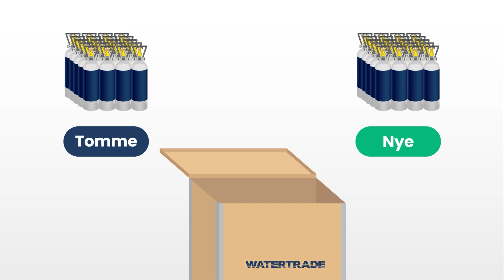Ombytning af 20-pak 2 kg CO2 Flasker hos Watertrade | Hurtig og Nem Service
Når det er tid til at få ombyttet dine 20-pak 2 kg CO2 flasker, står Watertrade klar med en nem og hurtig service. I denne videoguide viser vi dig trin-for-trin, hvordan du kan benytte vores ombytningsservice. Få dine tomme CO2 flasker ombyttet uden besvær og få dem udskiftet hurtigt og effektivt. Se videoen nu og oplev, hvor let det kan være!